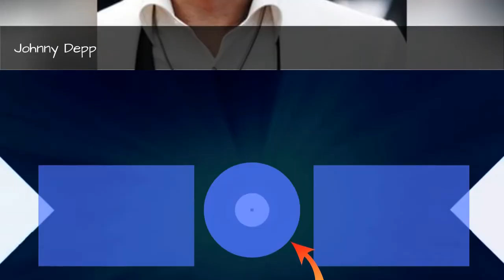Full Cast Of Blow Actors/Actresses 🌞 🌝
Blow cast list, listed alphabetically with photos when available. This list of Blow actors includes any Blow actresses and all other actors from the film. You can view trivia about each Blow actor on this list, such as when and where they were born. To find out more about a particular actor or actress, click on their name and you'll be taken to a page with even more details about their acting career. The cast members of Blow have been in many other movies, so use this list as a starting point to find actors or actresses that you may not be familiar with.This list features actors like Johnny Depp and Heidi Klum.If you want to answer the questions, "Who starred in the movie Blow?" and "What is the full cast list of Blow?" then this page has got you covered. This cast list of who was in Blow includes both lead and minor roles. {nodes}...more
0:00 - Intro
0:00:08 - Dan Ferro
0:00:15 - Miguel Perez
0:00:22 - Jesse James
0:00:29 - Ted Demme
0:00:36 - Lola Glaudini
0:00:43 - Franka Potente
0:00:50 - Jordi Moll
0:00:57 - Kevin Gage
0:01:04 - Rachel Griffiths
0:01:11 - Monet Mazur
0:01:18 - Jaime King
0:01:25 - Miguel Sandoval
0:01:32 - Ethan Suplee
0:01:39 - Cliff Curtis
0:01:47 - Max Perlich
0:01:54 - Emma Roberts
0:02:01 - Paul Reubens
0:02:08 - Ray Liotta
0:02:15 - Penlope Cruz
0:02:22 - Johnny Depp